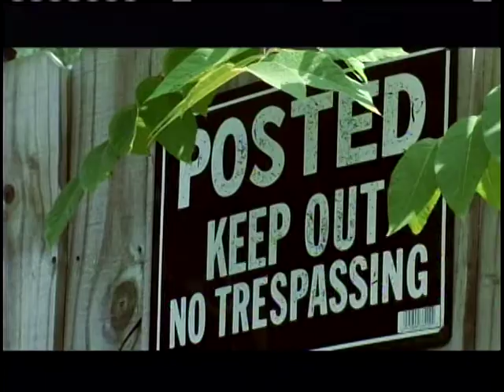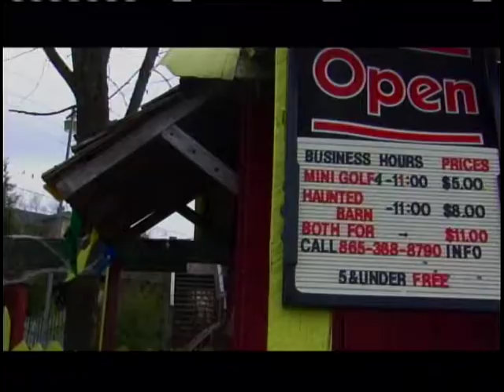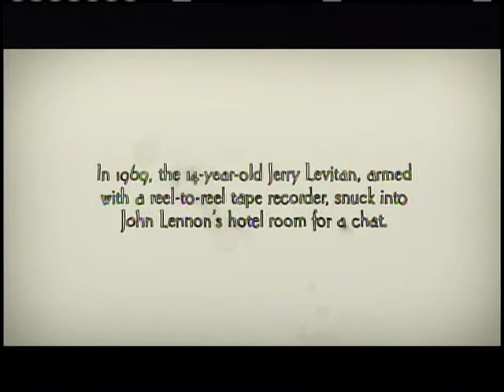2008 Channel 4's "World in a Week" Highlights NaFF part 2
Channel 4's Demetria Kalodimos does "World in a Week".  These interviews and film previews discuss the Nashville Film Festival & the anticipated highlights of the 2008 festival.